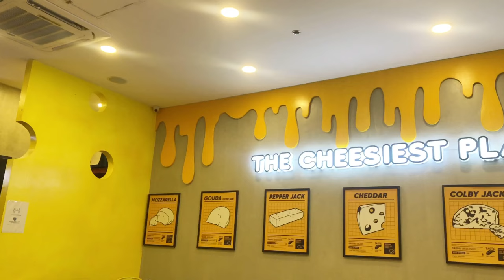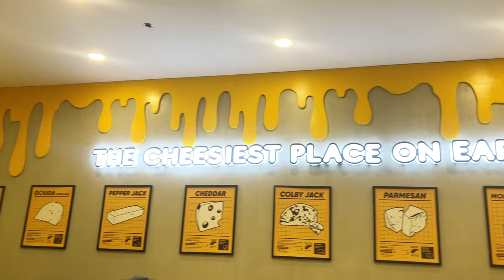NEW HAIR ✨ + MINI HAUL | Nicole Pentecostes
I'll see you on my next one, xoxo!! 💋

Musician: LiQWYD